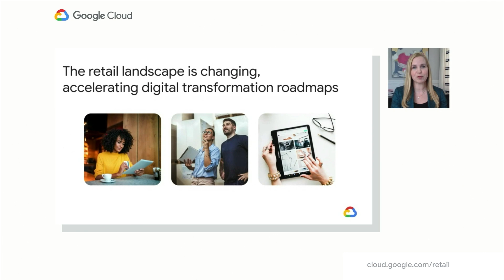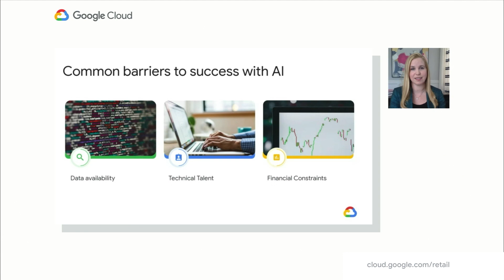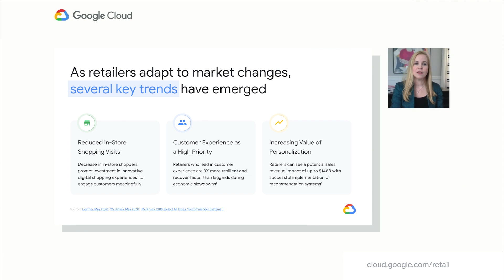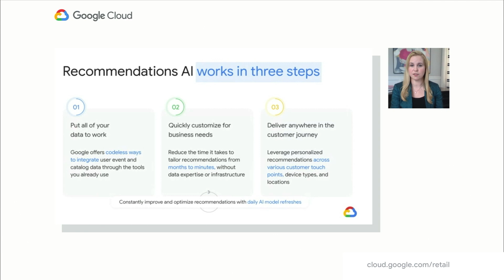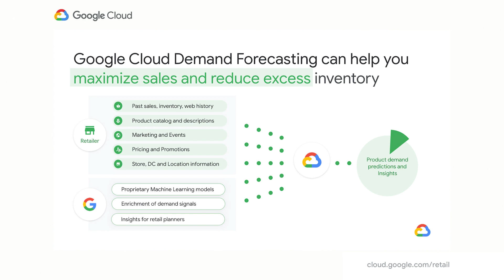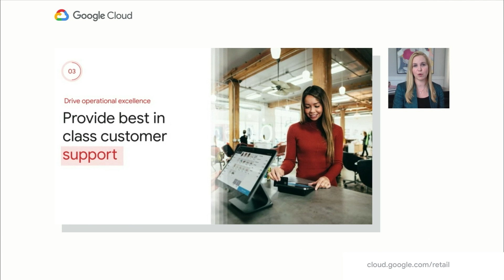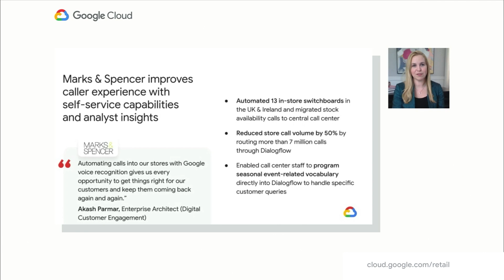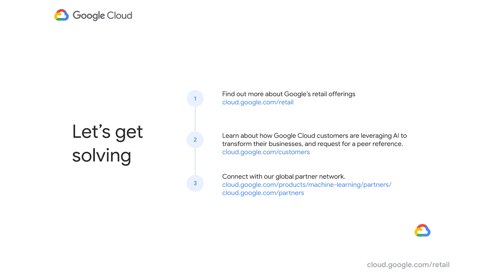Driving business transformation in retail using AI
Watch this discussion of how retailers are working with Google Cloud on machine learning and AI to transform their business. Retailers face numerous challenges in their business every day. This session presents an overview of the AI Platforms, products, and solutions Google Cloud is building to address those challenges across digital and omnichannel personalization, merchandising, the supply chain, and optimizing operations. Hear real world examples of how customers are using Google Cloud AI in practice today.

Speaker: Carrie Tharp

AI106

event: Google Cloud Next 2020; re_ty: Publish; product: Cloud - General; fullname: Carrie Tharp;